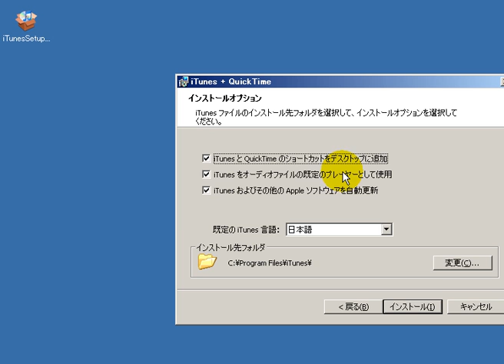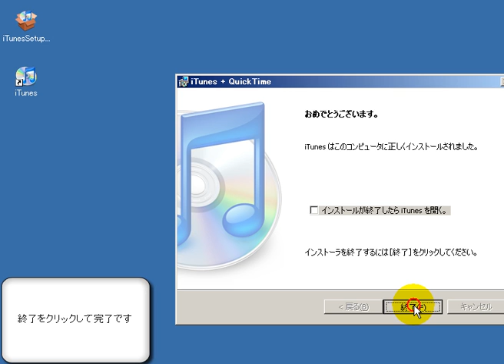iTunes Podcast（インストール方法） 「フリーソフト動画解説」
１、　ダウンロードしたセットアップファイルをクリックします

２、　指示に従い、進めていきます

３、　終了をクリックして完了です

ポッドキャストとは、Webサーバ上にマルチメディア・データファイル（音声データ・動画データなど）をアップロードし、RSSを通してWWW上に公開すること。その内容は、個人のブログと同様のものもあれば、テーマに基づいた対談などもあり、多岐に渡る。

ポッドキャストは、Apple社のポータブルマルチメディアプレーヤーであるiPod（アイポッド）シリーズと、"放送"を意味するbroadcast（ブロードキャスト）を組み合わせた造語である[1]。元々は『iPodシリーズなどの携帯プレイヤーに音声データファイルを保存して聴く事が可能な放送（配信）番組』という意味で名付けられた。出自こそアップルとは無関係であったが、程なく追認するかのように、半自動でポットキャスト番組をダウンロードし、iPodシリーズに転送する機能がiTunesに組み込まれている。

ポッドキャスト 無料
ポッドキャストとは
TBSラジオ ポッドキャスト
ポッドキャスト ウォークマン
ニッポン放送 ポッドキャスト
ポッドキャスト おすすめ
ポッドキャスト 英語
文化放送 ポッドキャスト
バナナマン ポッドキャスト
ラジオ ポッドキャスト
ポッドキャスト アプリ
ポッドキャスト 落語
TOEIC ポッドキャスト
xアプリ ポッドキャスト
アンドロイド ポッドキャスト
町山智浩 ポッドキャスト
ポッドキャスト 使い方
ポッドキャスト ランキング
ゴールデンアワー ポッドキャスト
ポッドキャスト ダウンロード
Android ポッドキャスト
NHK ポッドキャスト
ポッドキャスト 英会話
ポッドキャスト ニュース
ポッドキャスト 韓国語
スマホ ポッドキャスト
ポッドキャスト 無料 英語
ハワイポッドキャスト
ポッドキャスト AKB
ウィークエンドシャッフル ポッドキャスト
ポッドキャスト 有料
JUNK ポッドキャスト
ポッドキャスト 料金
ポッドキャスト 爆笑問題
ポッドキャスト ipod
オークラ ポッドキャスト
放課後ポッドキャスト
ポッドキャスト 声優
ポッドキャスト 朗読
walkman ポッドキャスト
NACK5 ポッドキャスト
宇多丸 ポッドキャスト
ポッドキャスト FM
トータルテンボス ポッドキャスト
安住紳一郎の日曜天国 ポッドキャスト
オールナイトニッポン ポッドキャスト
ポッドキャスト アニメ
ポッドキャスト 削除
タマフル ポッドキャスト
中村文昭 ポッドキャスト
バナナムーン ポッドキャスト
iphone5 ポッドキャスト
日経 ポッドキャスト
CNN ポッドキャスト
ポッドキャスト 配信
ポッドキャスト ザ ボイス
iTunes ポッドキャスト
メガネびいき ポッドキャスト
永野護ポッドキャスト
エレ片 ポッドキャスト
英語学習 ポッドキャスト
ポッドキャスト URL
角田龍平 ポッドキャスト
伊集院光 ポッドキャスト
ポッドキャスト 動画
くりぃむしちゅー ポッドキャスト
ipad ポッドキャスト
ポッドキャスト 人気
ポッドキャスト お笑い
ポッドキャスト ダウンロードできない
SONY ポッドキャスト
ポッドキャスト 音楽
日本放送ポッドキャスト
フランス語 ポッドキャスト
山里亮太の不毛な議論 ポッドキャスト
SONY ウォークマン ポッドキャスト
3人でポッドキャスト
ポッドキャスト 無料 TBS
ビデオポッドキャスト
ポッドキャスト 聞けない
不毛な議論 ポッドキャスト
ポッドキャスト 無料 ウォークマン
dig ポッドキャスト
ジャンク ポッドキャスト
ポッドキャスト 録音
ポッドキャストqr
BBC ポッドキャスト
日経トレンディ ポッドキャスト
町山 ポッドキャスト
爆笑問題カーボーイ ポッドキャスト
東京FM ポッドキャスト
ポッドキャスト 配信方法
ポッドキャスト 保存
ポッドキャスト 登録
中国語 ポッドキャスト
ゴールデンラジオ ポッドキャスト
キラキラ ポッドキャスト
x-アプリ ポッドキャスト
ポッドキャストの使い方
シネマハスラー ポッドキャスト